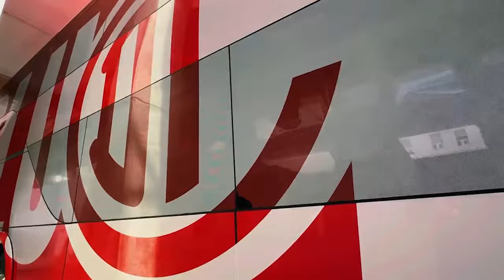TOLUCA VS MAZATLAN | JORNADA 2 LIGA MX | CLAUSURA 2024 | PARTIDO TUDN Y VIX+